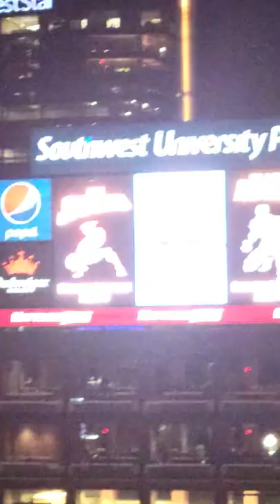FIREWORKS IN CHIHUAHUAS STADIUM ELPASO TX